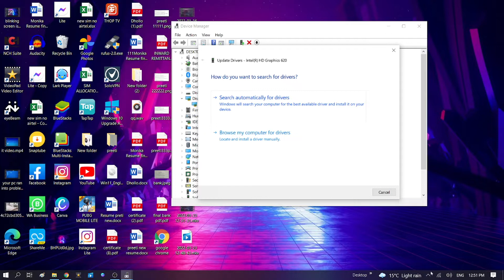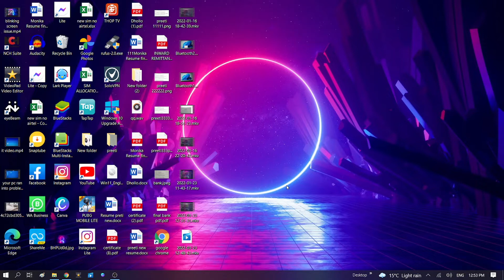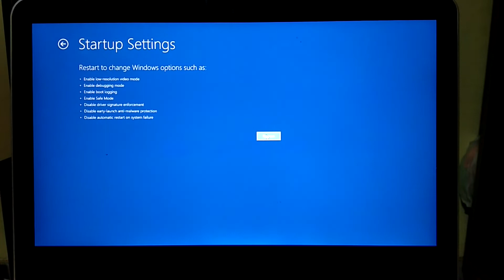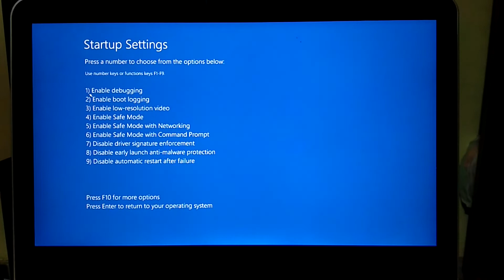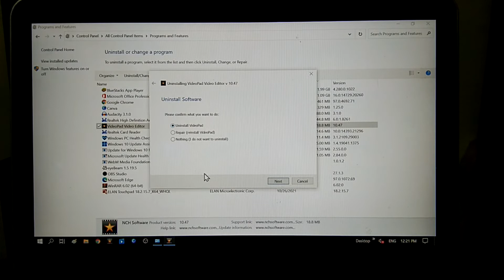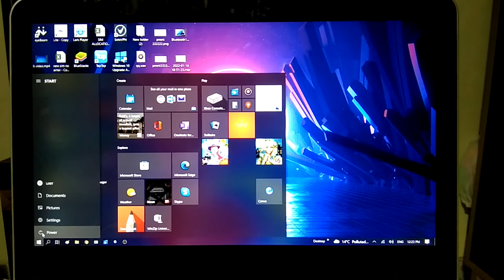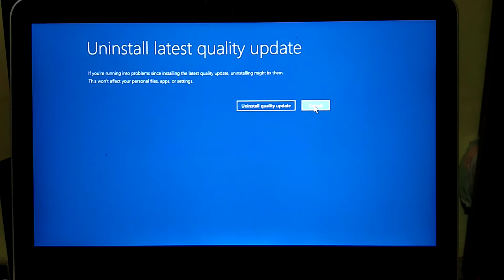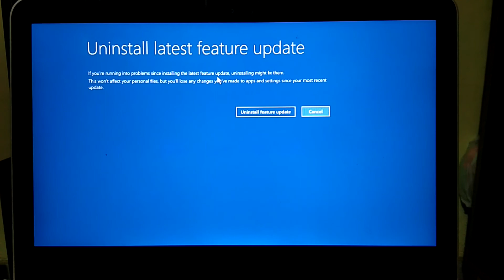✅100% Fixed - Screen Flickering, Blinking or Flashing on Windows 10 (Full tutorial New Methods 2022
✅How To Fix Screen Flickering, Blinking or Flashing on Windows 10 (Full tutorial New Methods 2022
How to fix windows 10 laptop/pc startup, bluescreen and blinking screen problem after update.
This is the complete tutorial for this issue i have tried to show you best method so that your don't need to watch different videos.
✅ Video is little long because of more steps to solve this issue.
This issue occrues when your update your windows, hardware issue and driver issue some example of this issue.
in rare case your windows is corrupted you need to reinstall windows in that case find the video below.
 how to install clean windows 10